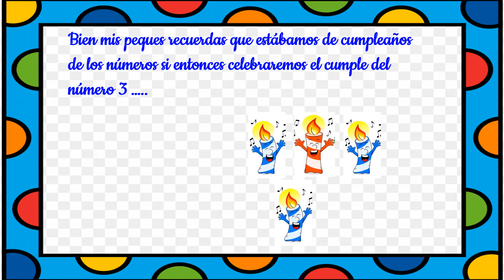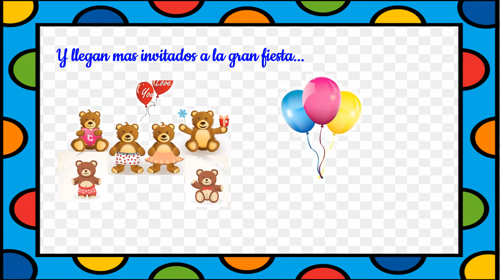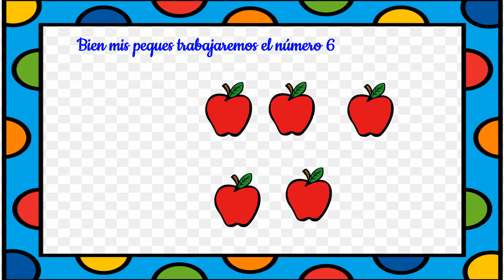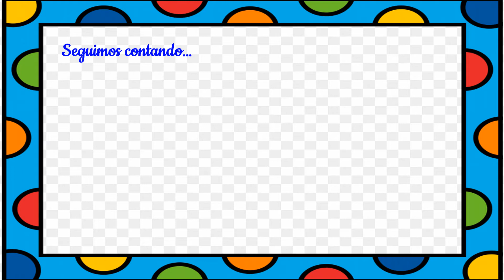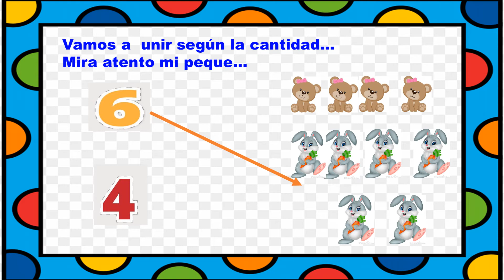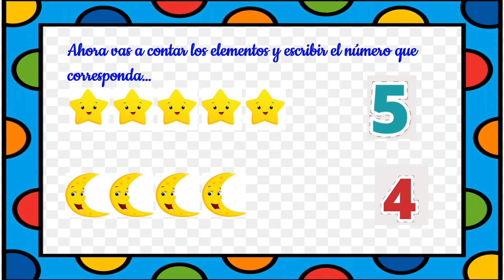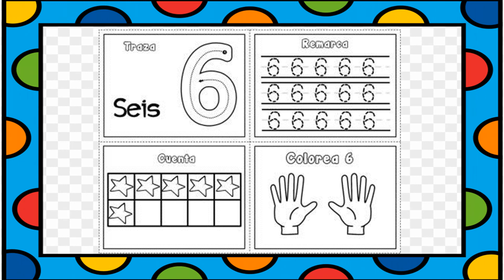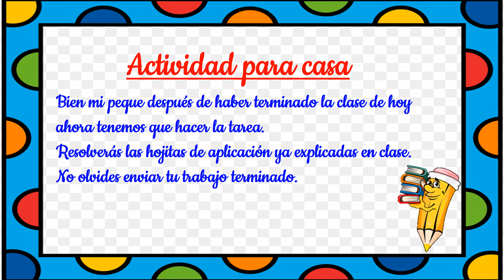CLASE 15 MATEMATICAS EL NÚMERO 6